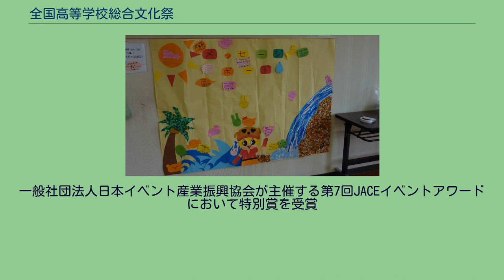全国高等学校総合文化祭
全国高等学校総合文化祭（ぜんこくこうとうがっこうそうごうぶんかさい）は、 全国から各都道府県を代表する高校生が集結し、美術作品の展示や演劇・音楽の舞台発表などの芸術・文化を披露する、日本の高等学校の文化の祭典。
文化庁、全国高等学校文化連盟、開催地となる都道府県と市町村及びその教育委員会が主催する。
全国高等学校総合体育大会（通称:インターハイ）に対比して、「文化部のインターハイ」とも呼ばれる。
「全国高総文祭」（ぜんこくこうそうぶんさい）と略記されるほか、「全高総文」（ぜんこうそうぶん）、｢総文｣ （そうぶん）、「総文祭」（そうぶんさい）とも略される。
規定部門・協賛部門の発表、展示会等のほかに、以下のイベントが開催される。
第12回熊本大会から大会歌として作詞：向川栄美（当時・愛知県立岡崎高等学校）作曲：乗松美紀（同・愛媛県立松山北高等学校）の『全国高文連の歌』が総合開会式で歌われ、併せて全国高文連旗の引継ぎ、前後開催都道府県の演技・演奏や国際交流が行われたりする。
近年では秋篠宮が出席されている。
全国の高校のマーチングバンド、バトントワリングなどにより、開催地でのパレードが行われる。
1989年から「演劇」「日本音楽」「郷土芸能」の各部門において優秀校とされた学校には、東京・国立劇場において後日上演する権利が与えられる。
主催者の全国高等学校文化連盟の事業である国際交流が、総合文化祭の際に行われている。
放送部門リハーサル（第34回宮崎大会、清武町文化会館） 全国高等学校文化連盟に専門部が置かれている19部門 前述の規定部門の他、協賛部門が設けられる。
開催県独自の部門が協賛部門となるので、設けられる部門は大会ごとに違う。
ここでは各大会でそれぞれ異なるシンボルデザインについて説明する。
主に開催年や開催地名などが使われる大会の愛称。
大会の基本方針や基本理念を象徴する大会のキャッチフレーズ。
開催地の高校生が考案する。
全国高文連のマークを中心に開催地や大会をイメージして作られるマーク。
開催地の伝統的な文化や特色などを象徴するマスコットキャラクター。
大会を一般に認知させるために使用される絵画ポスター。
開催地の高校生が制作する。
開催地への誇りや愛着を表現し、大会を盛り上げるために作られる曲。
開催地の中高生、または開催地出身の作曲家が作詞作曲する。
作曲されたものはプロの作曲家などによって、合唱や吹奏楽、ピアノ独奏など様々な系統の音楽に編曲される。
※内定が発表された開催予定地を含む。
2010年の第34回宮崎大会は口蹄疫発生の余波がある最中で開催された ものの、北海道十勝地方、静岡県、鹿児島県の一部の高校、10校・129人が不参加となった。
県は大会による経済効果を約12億1000万円と算出している。
2011年の第35回福島大会では東日本大震災の影響により、パレードおよび吹奏楽部門、マーチングバンド・バトントワリング部門、JRC・ボランティア（協賛部門）は中止、書道部門、放送部門は作品審査のみとなり、演劇部門は香川県、郷土芸能部門は岩手県で開催され、その他の部門でも会場・日程変更がなされた。
2020年の第44回高知大会は新型コロナウイルスの感染拡大を受け、主催の高文連、文化庁、県等が協議した結果、生徒が集まらない形での開催に変更を行うと発表。
一般社団法人日本イベント産業振興協会が主催する第7回JACEイベントアワードにおいて特別賞を受賞